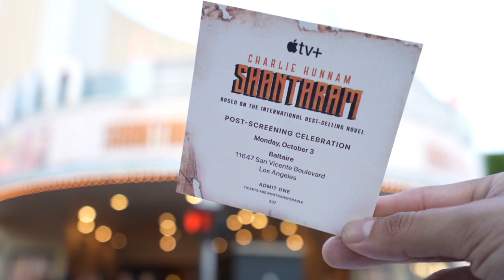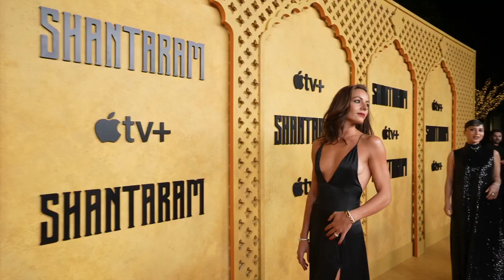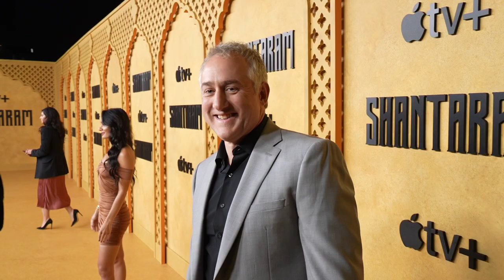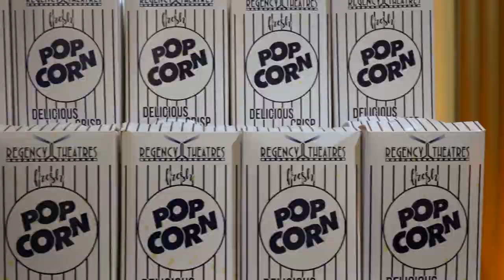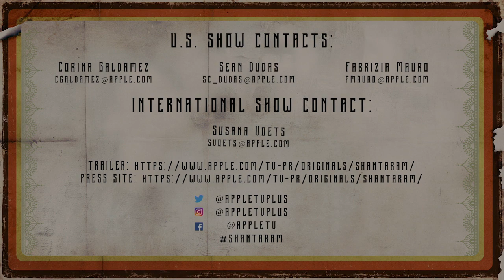Los Angeles premiere of “Shantaram”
Los Angeles premiere of “Shantaram” at the Regency Bruin Theatre